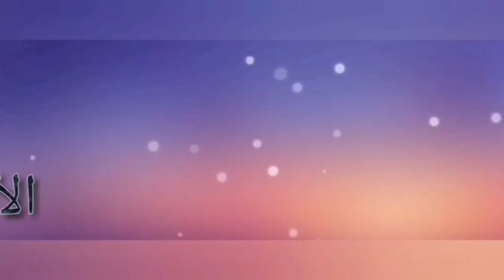باش تبطلي السحر لي يرشوا عليك قدام العتبة بمكونات في كوزينتك ما تخسري حتا ريال